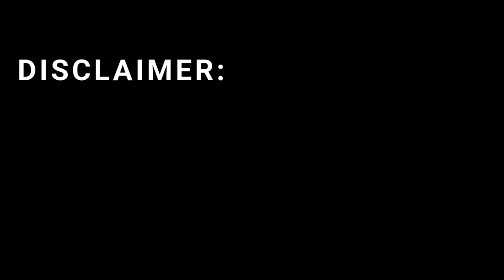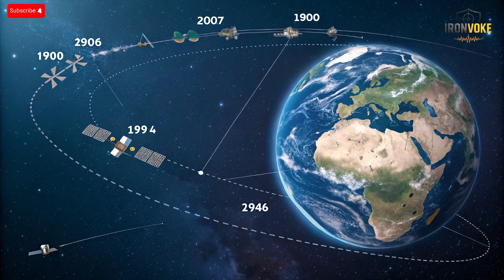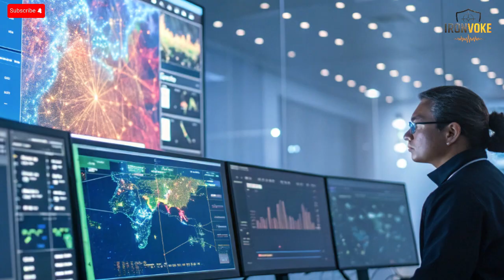Ofek-19 Launch Explained Israel’s Next-Gen Space Vision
Israel has launched its next-generation Ofek-19 satellite, marking a major milestone in the nation’s space-based intelligence program. Built by Israel Aerospace Industries (IAI) and the Ministry of Defense, Ofek-19 represents the evolution of satellite technology — combining high-resolution imaging, AI-powered data processing, and secure communications.